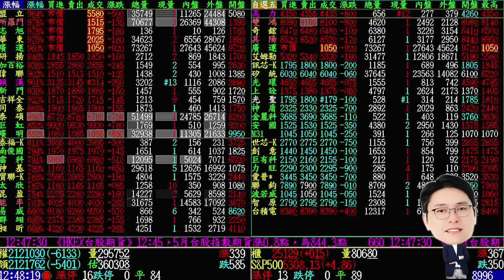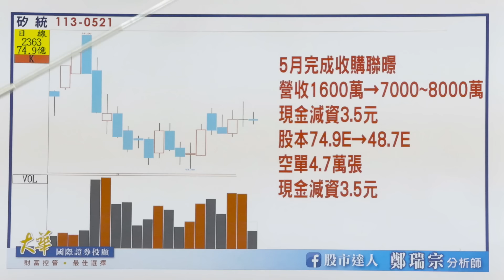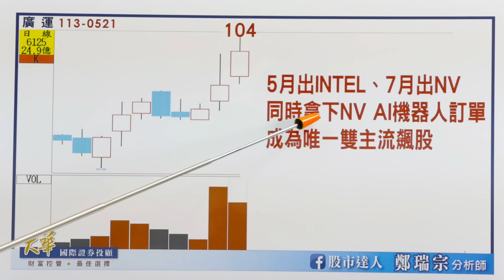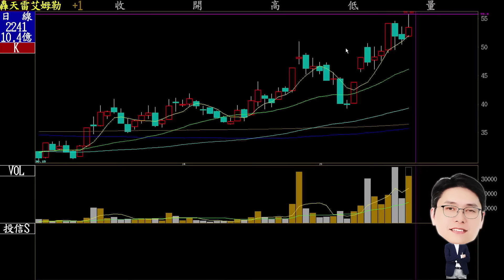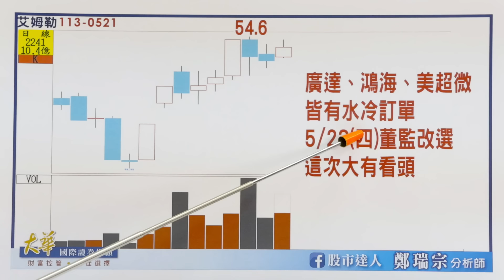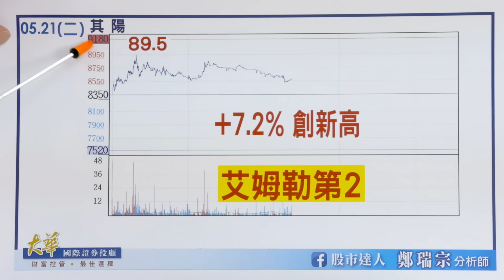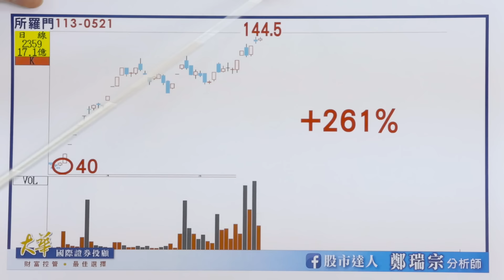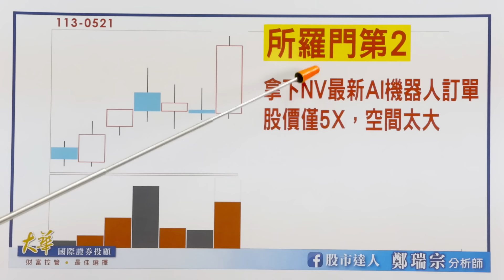2024.05.21 鄭瑞宗分析師【股市達人】廣運、艾姆勒、其陽飆不停！「所羅門第2」也呼之欲出！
★見證最新「所羅門第2」★
►LINE@浮出來💬：6125+連絡電話📱
廣運、艾姆勒、其陽飆漲之後
把握機會見證最新「所羅門第2」